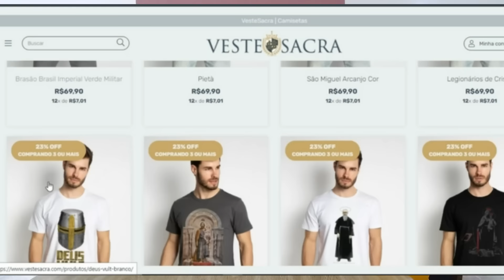MYRIAN RIOS | SantoFlow Podcast #092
A atriz @myrianrios é nossa convidada desta quinta-feira. Ela já atuou em mais de 20 novelas, foi missionária da @cancaonova por mais de 15 anos e testemunha sua fé católica diante de toda realidade do meio artístico. Sua história traz um lindo processo de conversão e muitos relatos que vão nos surpreender!

Abertura - 00:00
Nasci numa família católica - 01:39
Participei de um concurso para um papel - 03:25
Como foi o início da carreira - 12:50
Eu tinha alguma coisa diferente- 15:02
Roberto é 17 anos mais velho - 16:38
Roberto sentou ao meu lado no avião - 17:51
Reencontrei o Roberto no Globo de Ouro - 22:53
Roberto me ligou no telefone fixo - 25:12
Roberto lê a bíblia para compor músicas - 26:20
Descobriram que o Roberto estava na missa no México - 28:10
Conheci o Padre Léo - 29:56
Falava com o Roberto para casarmos na Igreja- 30:39
Eu era muito imatura - 32:17
Fui morar em Los Angeles - 34:26
Padre Eduardo estava procurando uma atriz - 36:12
Como conheci a Canção Nova - 38:54
Viver da providência- 47:28
Fui deputada estadual pelo RJ - 51:24
Quando entrei no SBT 53:57
A equipe esperava a minha oração - 58:49
Como evangelizar pelas redes sociais 1:03:30
Eu uso véu na missa - 1:05:58
Poucos atores são convertidos  - 1:12:06
Eu sempre rezo o Angelus - 1:15:17
Participação Pedro Arthur - 1:18:36
Como um ator recebe o salário? - 1:22:40
Há quanto tempo não falo com Roberto - 1:24:55
Roberto e Myrian ainda voltam? 1:25:50
Despedida e agradecimentos 1:30:11

APRESENTADOR: @gutoazevedooficial
REALIZAÇÃO: Studio SantoFlow